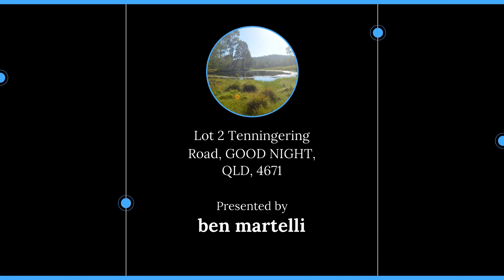Lot 2 Tenningering Road, GOOD NIGHT, QLD, 4671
🔔 For Sale - 100 ACRES GRAZING BLOCK WITH SHED & YARDS!
📏 403800 sqm